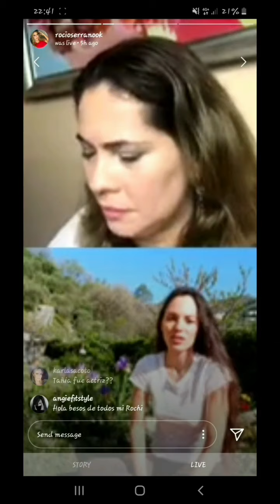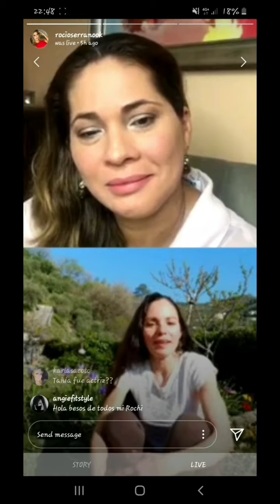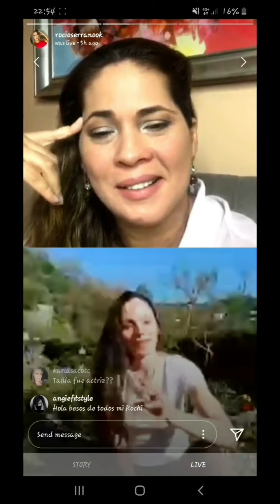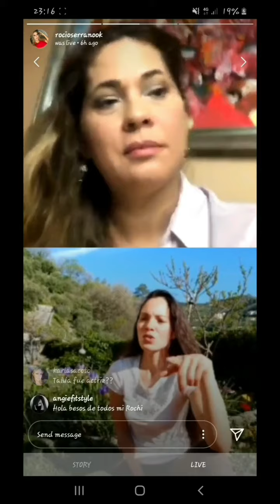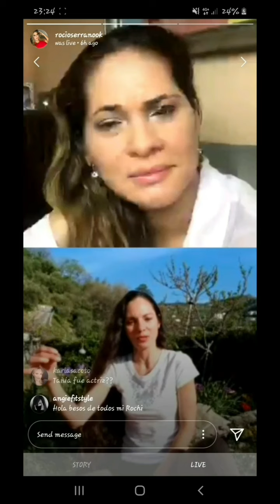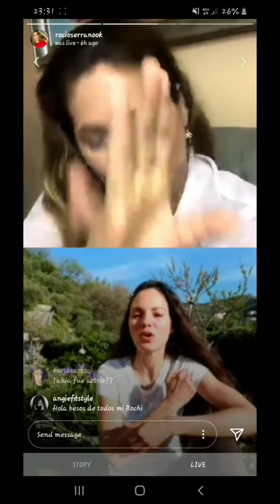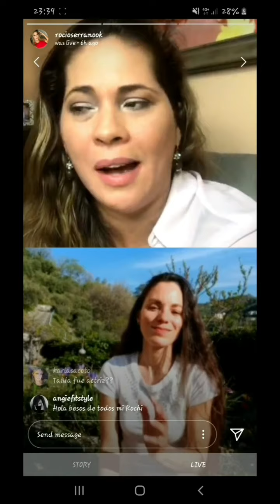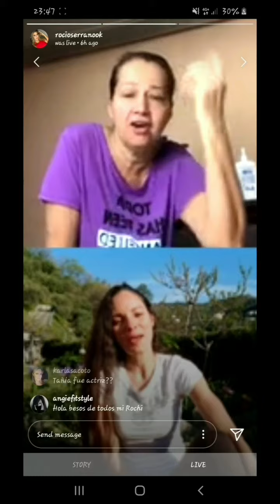Conversando con Rocío - Instagram Live con Rocío Serrano y Tania Márquez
Amena conversación entre amigas. Te agradezco mucho mi querida Rochi por la invitación!